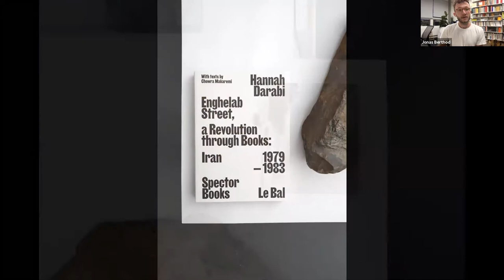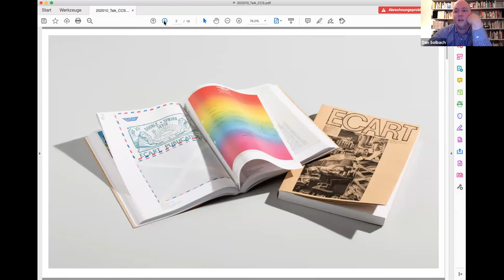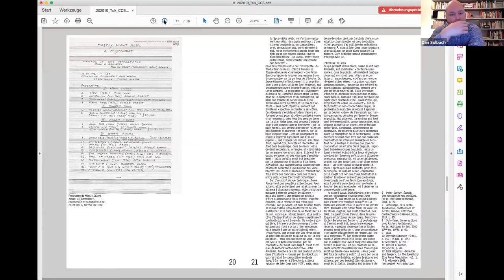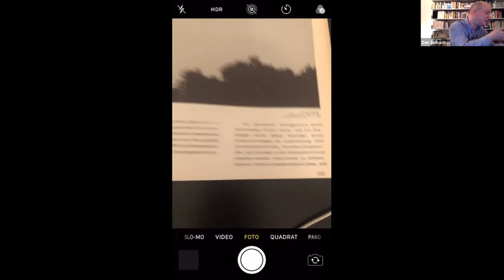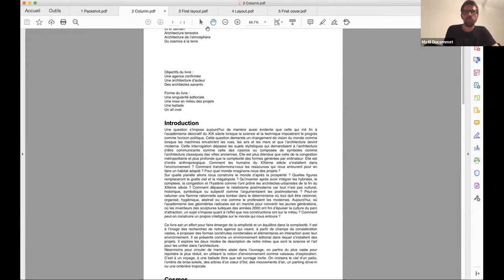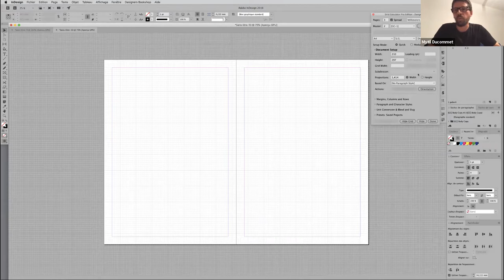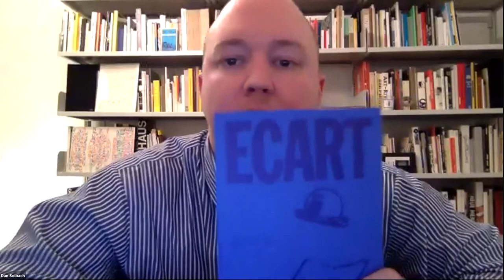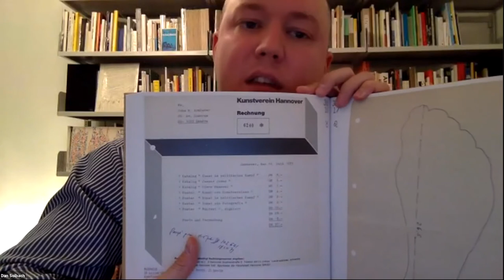Behind the Books — Online Book Club 3 – Dan Solbach & Atelier Müesli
This online book club was organised as part of Behind the Books, an exhibition of The Most Beautiful Swiss Books 2019 in London. In this conversation moderated by Jonas Berthod, two design studios present their awarded publications. Dan Solbach discusses "Almanach Ecart", while Atelier Müesli (Léa Chapon & Mytil Ducomet) present "Architecture as Environment."

Behind the Books is organised by designer Mathias Clottu and design historian Jonas Berthod with a scenography by architect Takeshi Hayatsu. The exhibition is kindly supported by the Swiss Federal Office of Culture and the Swiss Embassy in London. The scenography was made possible with the generous support of Arctic paper.